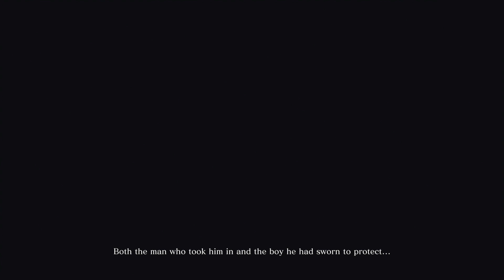Brando Plays-SEKIRO SHADOWS DIE TWICE: Lets Play Part: 1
Hello all. This time i will be trying my hand once again at SEKIRO SHADOWS DIE TWICE. i tried it once before and well i was not good. But i have decided that it is time to GET GOOD!